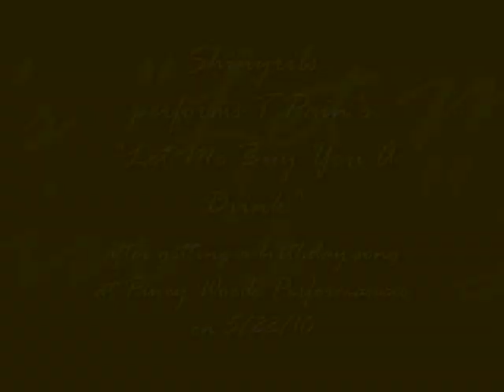Shinyribs performs "Let Me Buy You A Drink"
live at Piney Woods Performances (house concert) in Conroe, Texas on May 22, 2010.